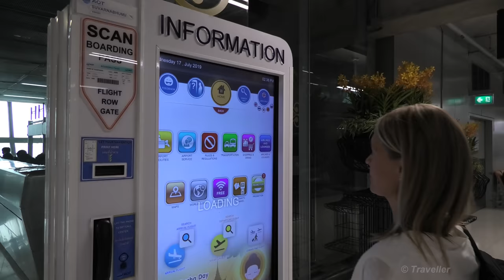TRANSFER AT BANGKOK Suvarnabhumi Airport - Connection flight at Bangkok Airport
We have just arrived at Bangkok Airport officially called Suvarnabhumi Airport on a Lufthansa flight from Frankfurt. We now have to make our way through Bangkok Airport to find the Gate for our next flight with Bangkok Airways to Koh Samui. This flight Transfer Video shows passengers what it is like to have a Flight Transfer at Bangkok Suvarnabhumi Airport and what they can expect. Transfer walks can be very long at Suvarnabhumi Airport or in this case the Transfer walk was rather short.

Our Flight Connection videos are filmed in (almost) real time so that you get a good idea of how long the walk can take. Transfer walk times can differ from time to time as it depends on how many passengers are walking in front of you, passing through Airport Security and passing through Immigration / Passport Control.

Wiki writes about Suvarnabhumi Airport, "Suvarnabhumi Airport (IATA: BKK, ICAO: VTBS), also known as (New) Bangkok International Airport, is one of two international airports serving Bangkok, Thailand. The other one is Don Mueang International Airport. Suvarnabhumi covers an area of 3,240 hectares (8,000 acres), making it one of the biggest international airports in Southeast Asia and a regional hub for aviation.
Suvarnabhumi was officially opened for limited domestic flight service on 15 September 2006, and opened for most domestic and all international commercial flights on 28 September 2006..."

This Suvarnabhumi Airport Transit Walk to a Connection Flight video is filmed at Suvarnabhumi Airport, also called Bangkok International Airport.